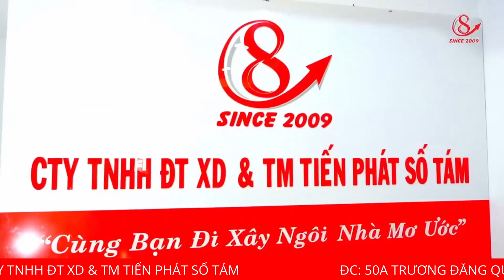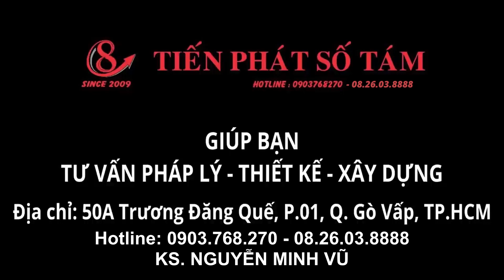Việc cần làm trước khi bàn giao nhà | Xây Dựng Nhà Phố